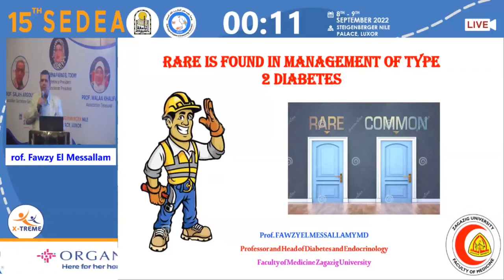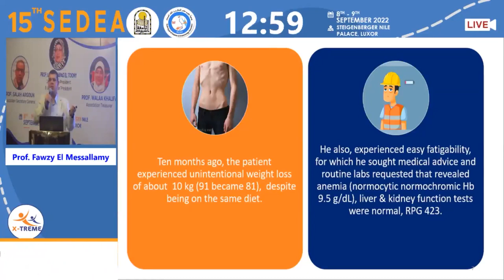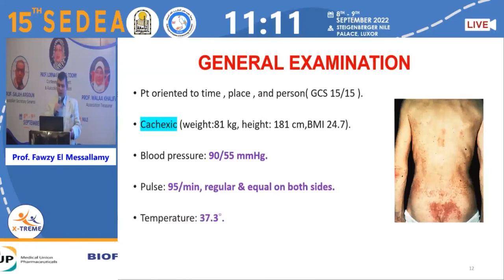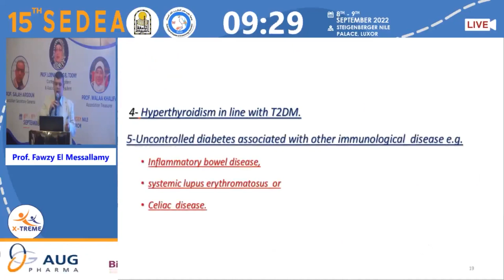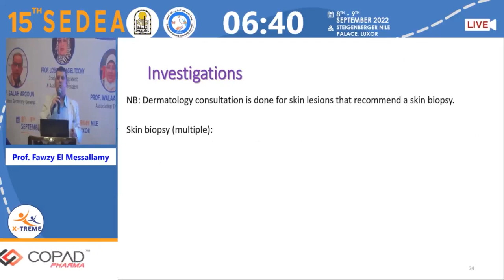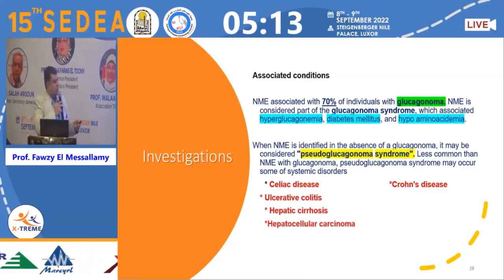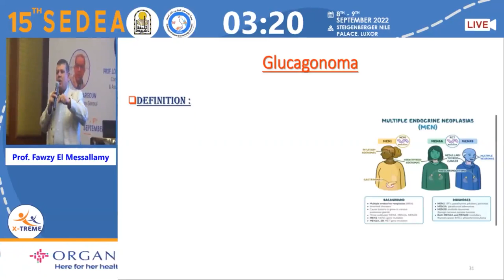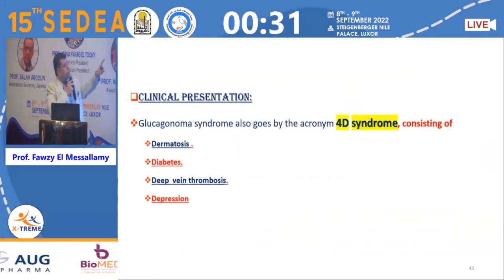Prof Fawzy El Messallemy- Rare is Common!! Case Study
Conference Name : 15th SEDEA Luxor
Date of Conference : 8-9 SEP 2022
Location: Steigenberger Nile Palace, Loxur